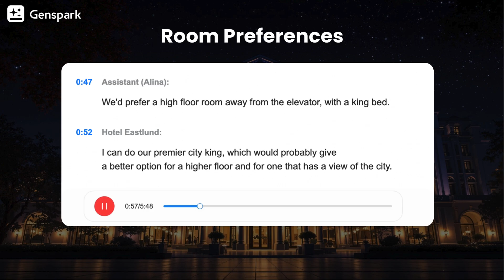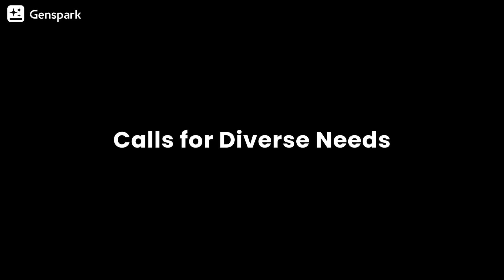Meet Genspark Call For Me Agent: AI making actual phone calls for you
Meet Genspark Call For Me Agent. This breakthrough allows AI to finally talk to the real world—making actual phone calls to businesses on users' behalf. The digital-physical barrier has been broken.